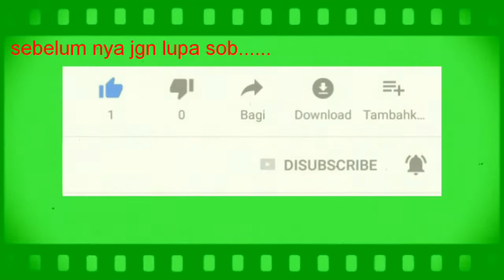Cara Mudah Pembibitan Bayam Hidroponik Bagi Pemula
assalamualaikum.
pertama kali coba gagal dalam pembibitan bayam sob, tapi insyaallah cara di video ini berhasil, silahkan di coba sob cara pemula memulai pembibitan bayam,